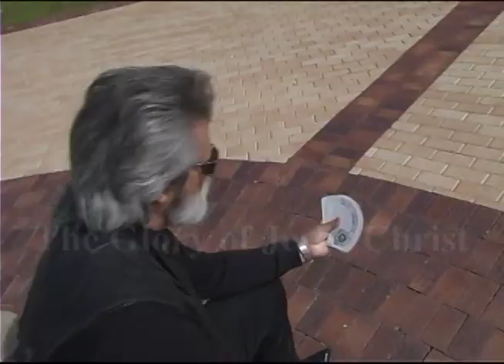ERNIE VANDERGRIFF TV SHOW